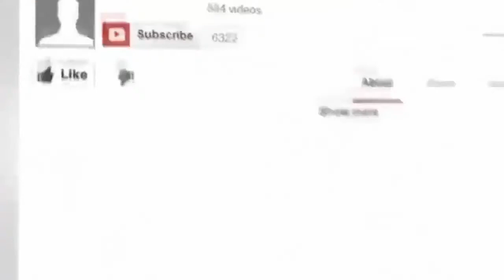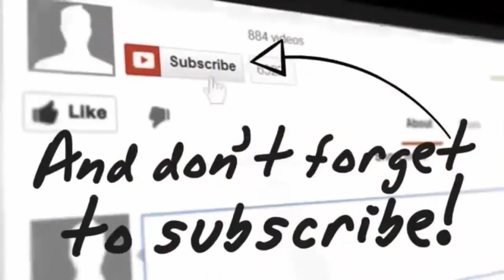AZAB UMAT NABI MUHAMMAD SAW, BAGAIMANA Khazanah